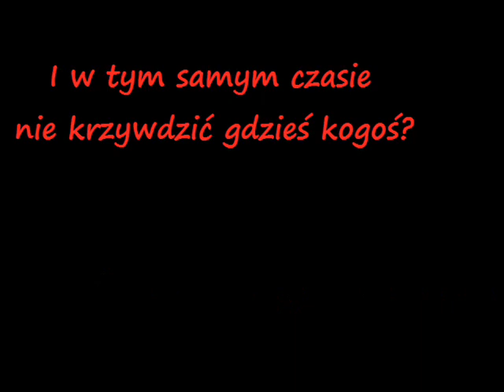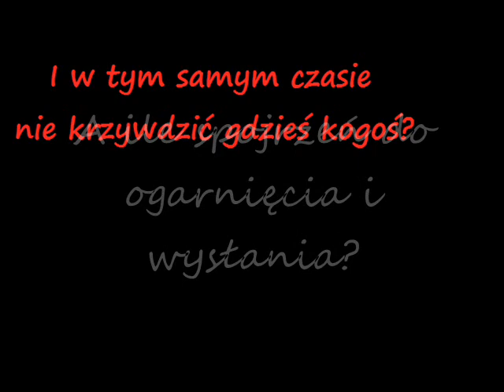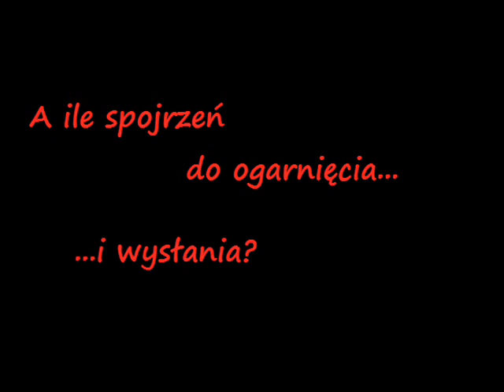A ile - Jacek Kleyff i Orkiestra na Zdrowie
A ile... (J. Kleyff)

e D h

A ile wdechów do wzięcia i do oddania
A ile słów do padnięcia i do powstania
A ile zwątpień do przeczekania, do wytrzymania
A ile spojrzeń do ogarnięcia i wysłania
A ile piosenek?
A ile...
A ile miłości
Nijak, nijak ominąć pytania:
Co to znaczy wznosić się
W jednym rytmie
Jak i jak?
Jak umieć kogoś kochać
I w tym samym czasie nie krzywdzić gdzieś kogoś?
Jak i jak?
Jak za życia z Tobą być na zawsze?